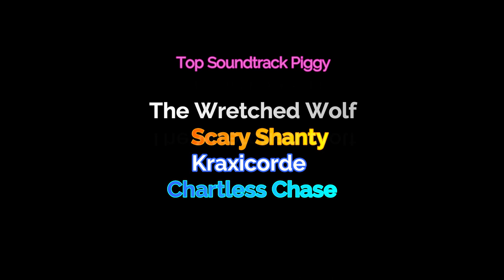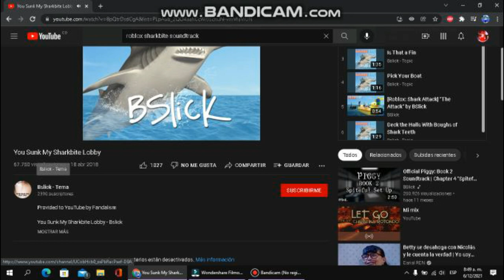TOP: Mis Soundtracks y Canciones favoritas hechas por @BSlick | Marchis pandy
Piggy book 2 tiene muchas canciones increíbles hechas por un compositor llamado @bslickmusic

en este video mostrare mi Top 20 Soundtracks y canciones favoritas hechas por el, recomiendo que visites su canal y lo apoyes con su contenido :D!